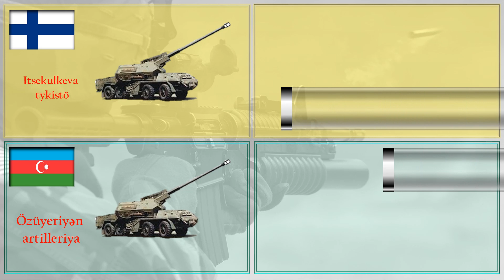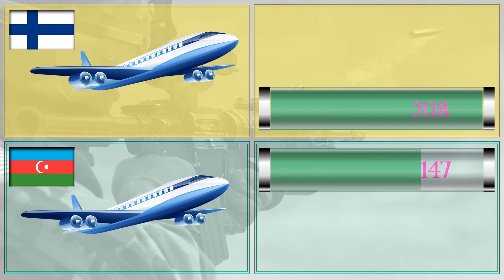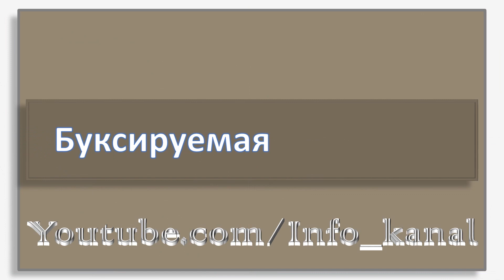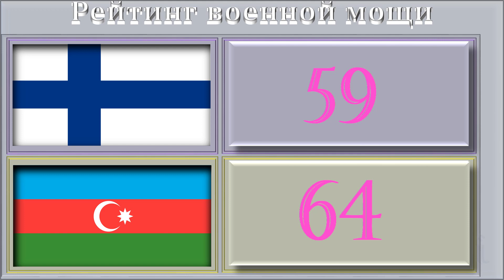Азербайджан VS Финляндия Сравнение Армии и Вооруженные силы